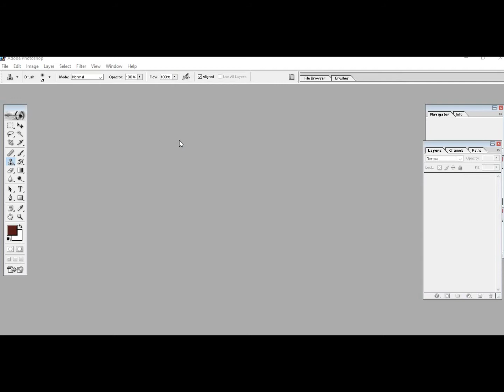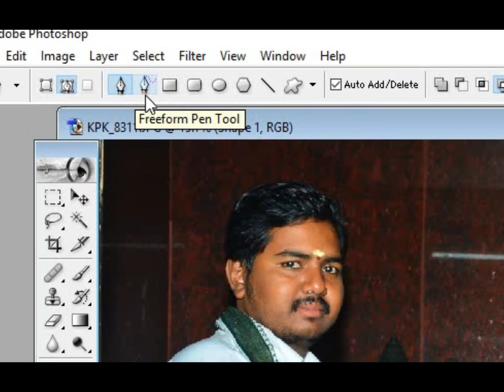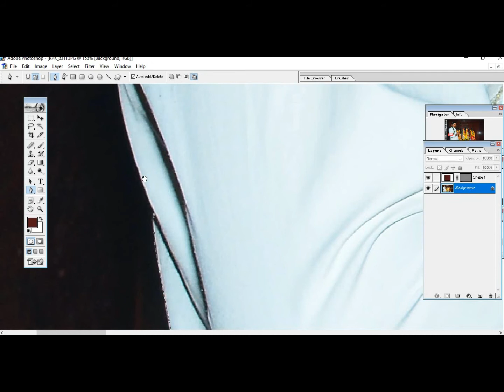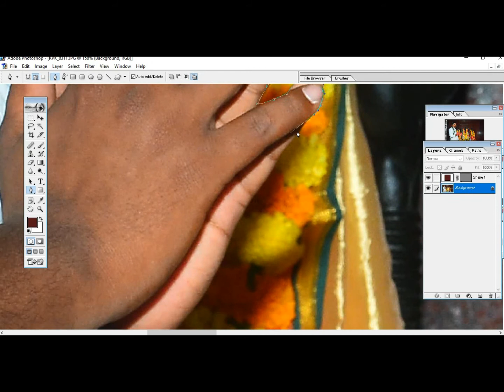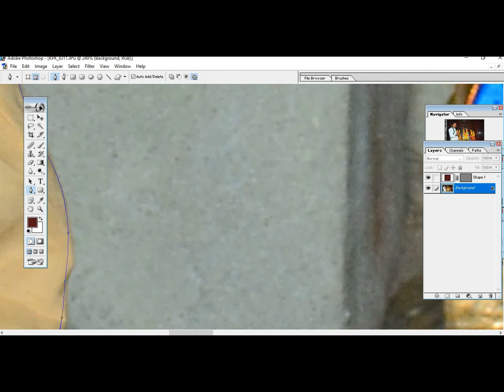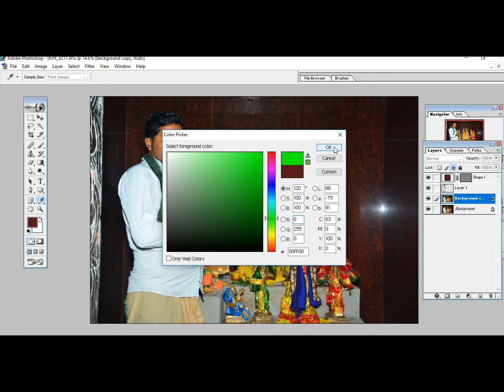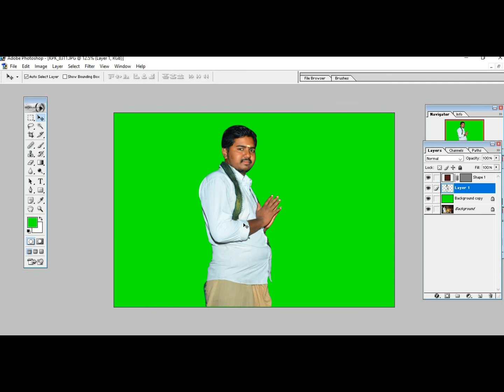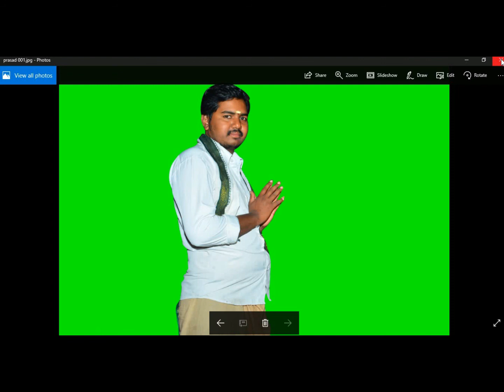Photography class 006.how to cut change background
Photography, my song for you, cleaning my room, my phone was dead, my song list and call me, I'm sorry baby, that's good, I'm sorry, that's what I want you, live like, my song list  kkk